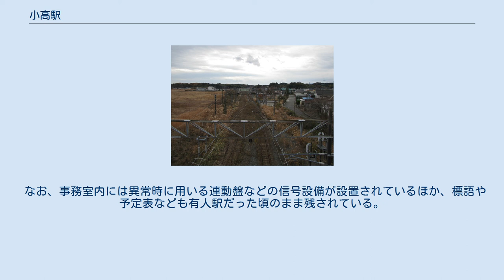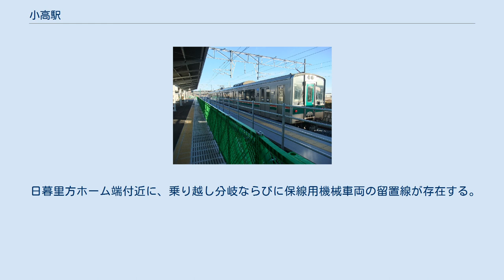小高駅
小高駅（おだかえき）は、福島県南相馬市小高区東町一丁目にある、東日本旅客鉄道（JR東日本）常磐線の駅である。
 原ノ町駅管理の無人駅で相対式ホーム2面2線の地上駅である。
上下線の間にはホームのない中線がある。
ホームと駅舎は跨線橋で連絡している。
ホーム上に待合室がある。
 東日本大震災により営業休止となるまではみどりの窓口にマルス端末が設置されていたが、営業再開後はみどりの窓口は設置されず、自動券売機のみとなっていた。
無人化により撤去され、乗車駅証明書発行機と多目的モニターが設置されている。
 無人化後、駅事務室だった部分はJR東日本スタートアップ株式会社がWi-Fiやコンセントを備えたフリースペースとして開放（平日16時～19時・土日祝12時～16時30分）しており、開放される時間帯は管理者が常駐するほか、朝夕の通学ラッシュ時には不定期にJR社員による特別改札が実施されている。
 なお、事務室内には異常時に用いる連動盤などの信号設備が設置されているほか、標語や予定表なども有人駅だった頃のまま残されている。
 常磐線仙台エリアにおけるSuica利用区域の南端であり、当駅よりいわき方面へSuicaによる利用はできない。
 南相馬市小高区(2006年1月の合併前までは小高町)の中心駅であり、東日本大震災以前には一部の特急列車も停車していたが2020年3月の常磐線全線開通時以降、当駅への特急停車はなくなった。
 （出典：JR東日本:駅構内図） 2016年7月12日の営業再開当初は、下り本線の上に仮設の足場を設置して1番線ホームを拡張し、中線を相馬方面への折り返しに用いていたが、2017年4月1日の浪江方面への再開に際して仮設の足場は撤去され、上下線ともに本来のホームに停車するようになった。
 日暮里方ホーム端付近に、乗り越し分岐ならびに保線用機械車両の留置線が存在する。
 旧小高町の中心部で、駅前に商店がある。
周辺は大きな住宅地である。
当駅周辺は福島第一原子力発電所事故に関連する避難区域であったが、2016年7月12日に解除された。